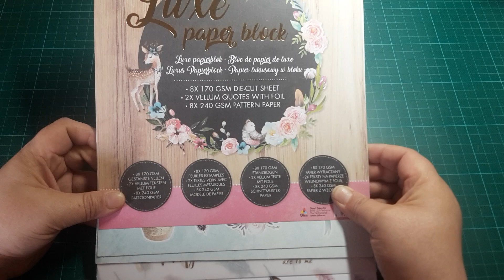Geburtstagskarte aus dem Luxe-Paper-Block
wie versprochen, zeige ich euch die Karte für unser Patenkind zum Geburtstag. Ich hoffe, dass sie euch gefällt. Viel Spaß beim anschauen des Videos.
Liebe Grüße Simone